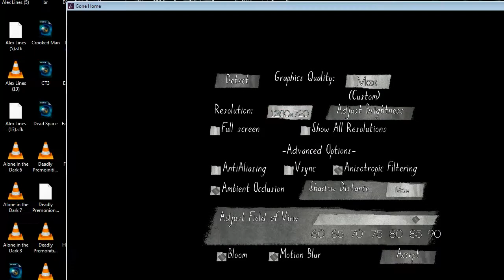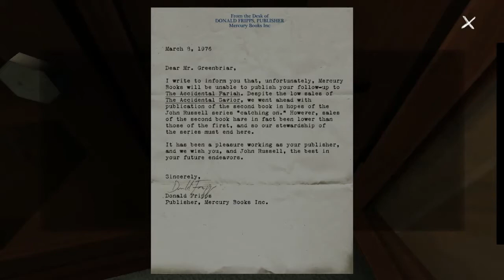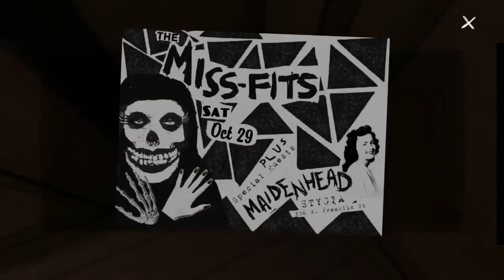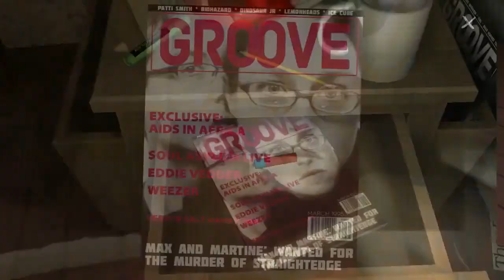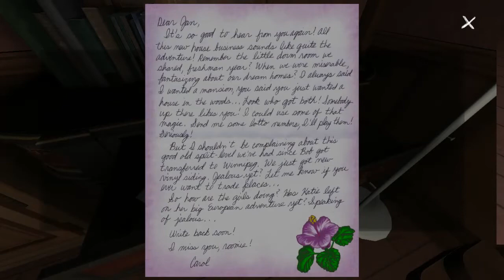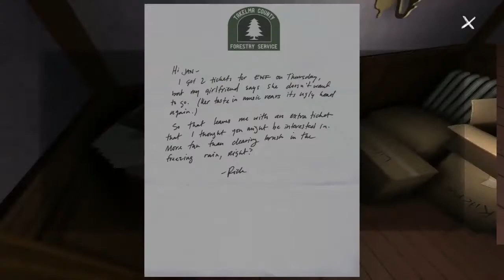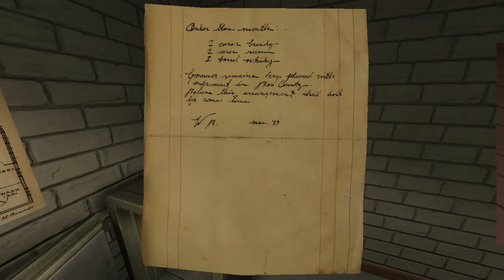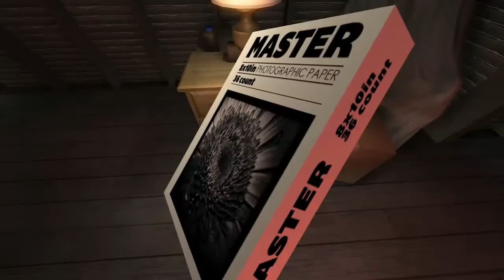Gone Home [Part 4] Exploration Housing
A blind & commentated Let's Play / Playthrough / Walkthrough of the interactive fiction adventure horror game, Gone Home, by the Fullbright Company. In part four, we explore the rest of the Psycho House and uncover more than expected missing files and secrets... Enjoy!